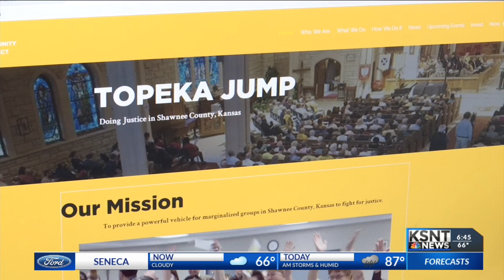Washburn president talks Dwane Simmons shooting investigation, upcoming university events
Morning anchor Brittany Moore sits down with Washburn President Jerry Farley to get an update on the Dwane Simmons case, a partnership with Topeka Jump, and the upcoming Sunflower Music Festival.